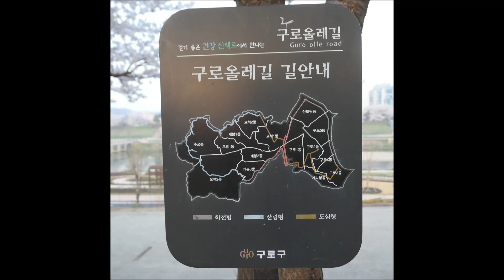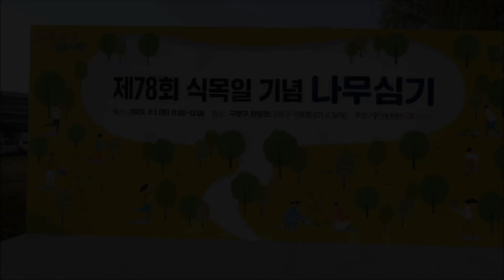안양천 뚝방 수변 화려한 벚꽃길 걷기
안양천
길이 34.4Km, 삼성산에서 발원하는 하천과 백운산에서 흘러온 학의천 및 군포시를 흐르는 산본천 등의 지류가 안양시와 서울시의 경계에서 부터 한강까지 합류하는 국가 하천으로 지정되어있다. 물길은 광명시와 서울 금천구 구로구 영등포구를 지나 성산대교 서쪽에서 한강으로 흘러든다. 삼성산 안양사에서 발원하였다 하여 안양천이라 부르며 조선시대에는 대천 기탄이라 고도 하였다. 안양천은 8과20종 2,000여 개체가 서식하며 산란기에는 잉어들이 모여 아름다운 경관을 이룬다.
안양천 벚꽃길
2023년4월1일(토) 여의도 윤중로 벚꽃이 지고 있다는 소식에 동이 뜨기 전 06시에 기상하여 안양천 뚝방  수변 벚꽃길을 걸었습니다.